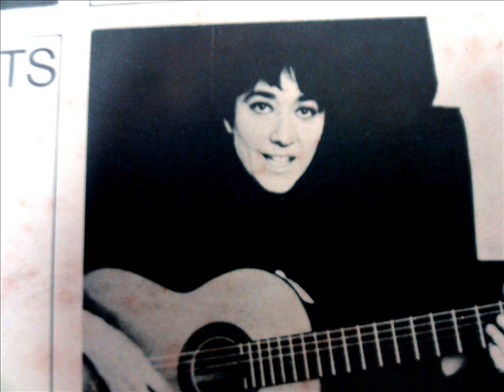Hélène Martin - MARTIN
Paroles et musique de Hélène Martin. Tiré de mon album en vinyle "La Collection 'La Fine Fleur' N° 1" 1966, éditée conjointement par Luc Bérimont et Pierre Seghers.